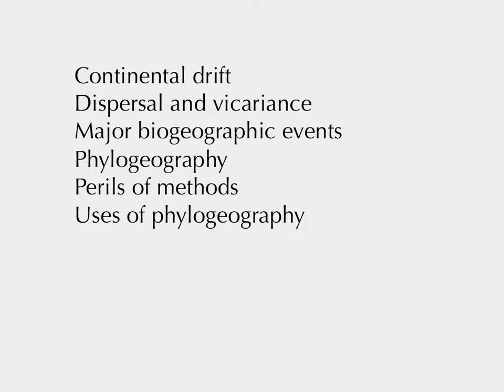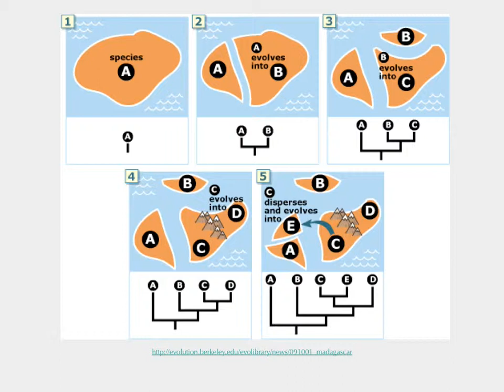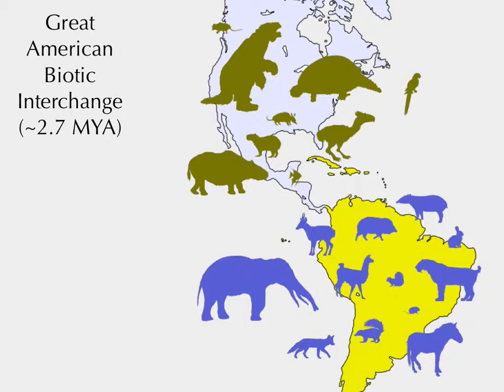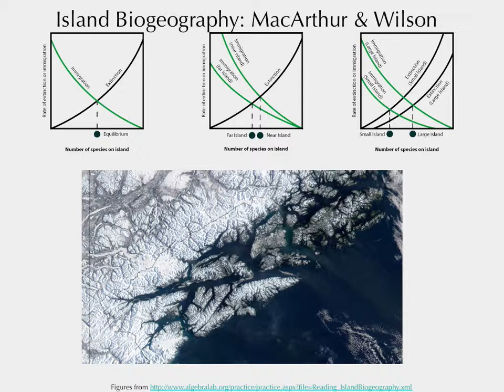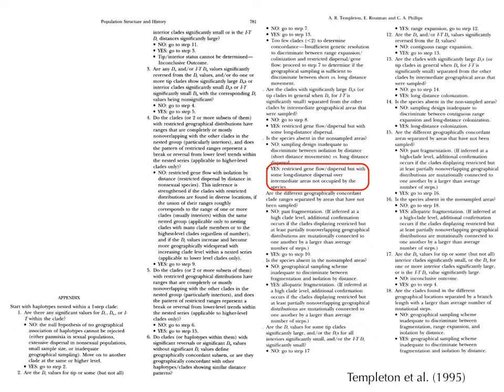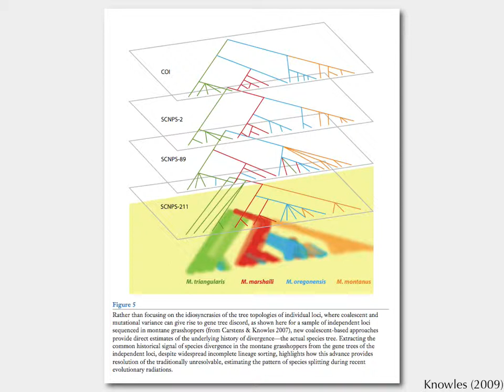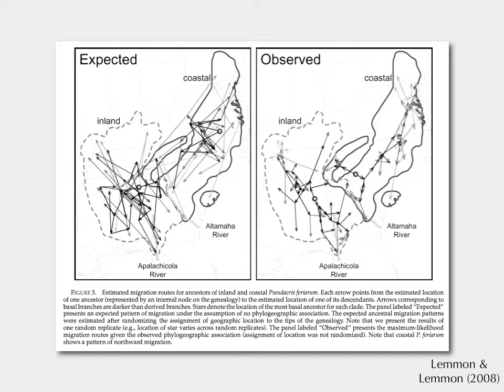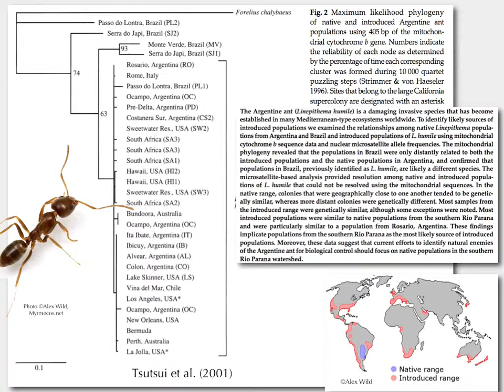Macroevolution: Biogeography and Phylogeography, 11 Sept 2013